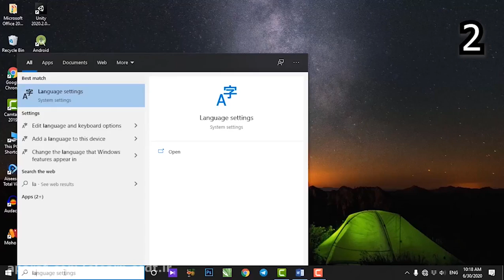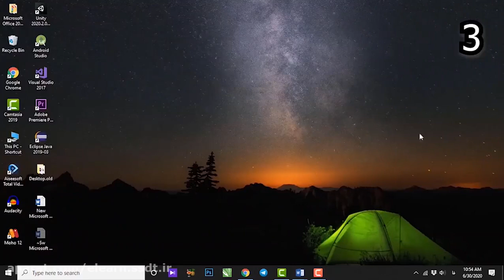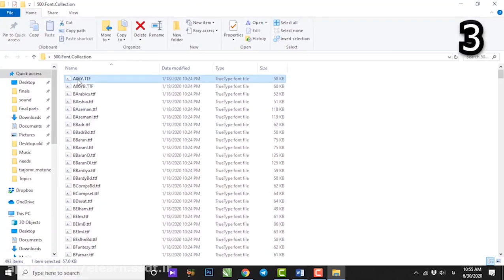اضافه کردن زبان و فونت فارسی در پاورپوینت دکترصفری